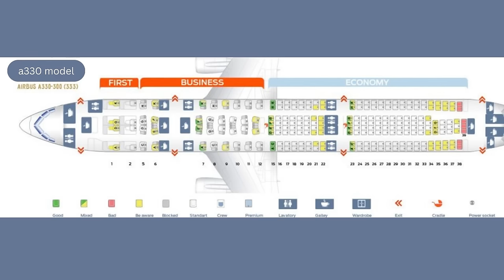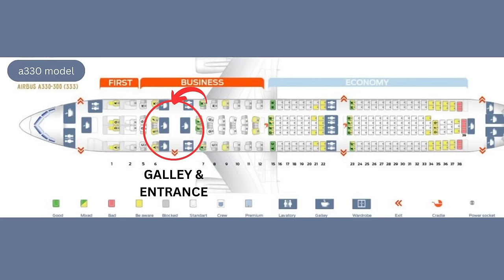The Josh Cahill Situation – Why Cabin Crew Got Fired?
In this video I'll talk in lenght about the reasons why cabin crew got redundant, as well as the cabin crew environment onboard.  Do flight reports do benefit airlines? Hope you enjoy it.